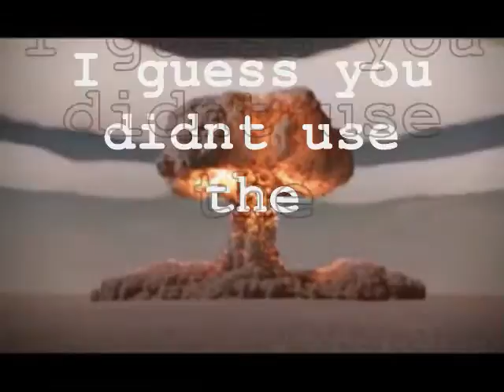Tukko Games: Scale / Load Test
Tukko Game's Physical Scale / load test offers clients the opportunity to test the load of their titles in a secure large scale physical environment with up to a 1000 CCU.

Features:

* Provide from 100-1000 (CCU) concurrent users (humans)

* Take place in a IP secure environment at a certified Tukko Test Center in the Philippines

* Detailed reports and graphics of data collection

* Tests can be conducted on external servers and observed by clients real time